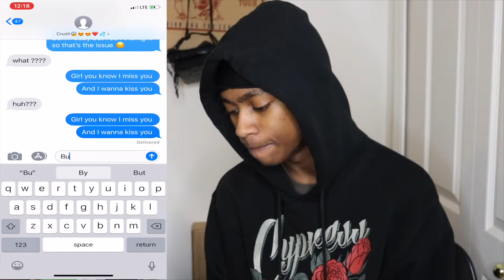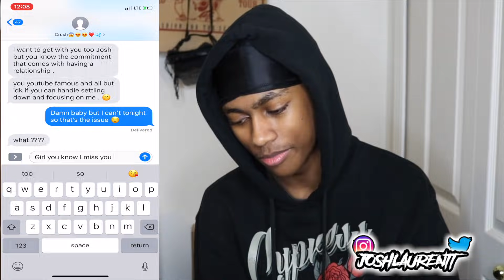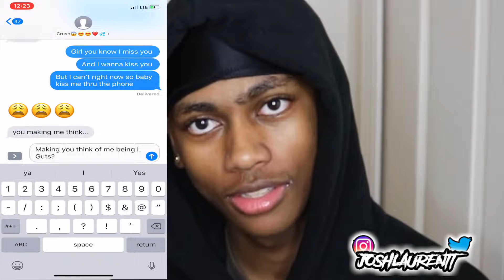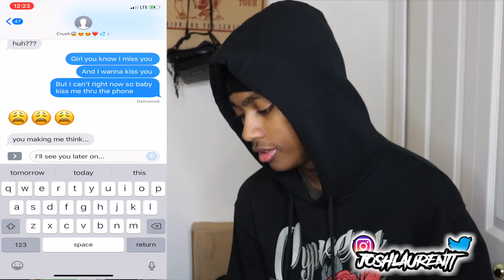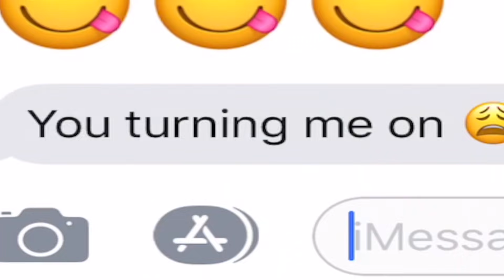SOULJA BOY "KISS ME THRU THE PHONE" LYRIC PRANK ON MY CRUSH (She Wants Me Now) 😍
I decided to ask my crush to kiss me thru the phone and this happened.. GONE RGHT!?

Soulja boy kiss me thru the phone lyric prank on my crush
she wants me now

Snap: @xnxx.josh